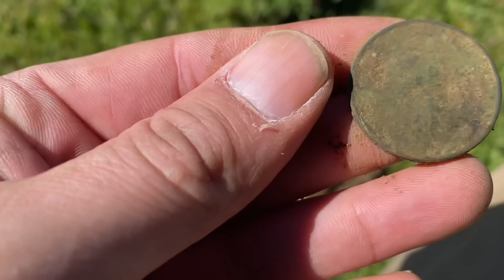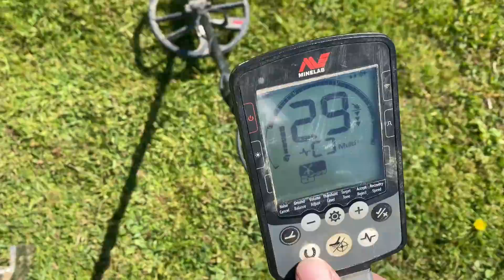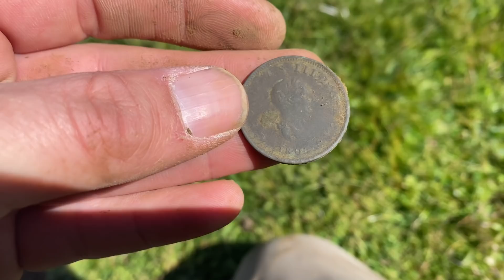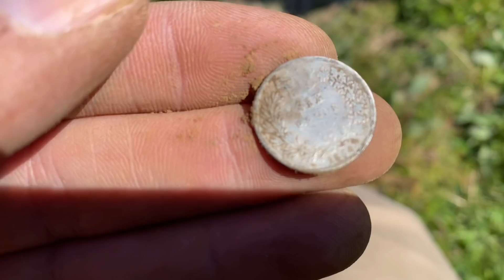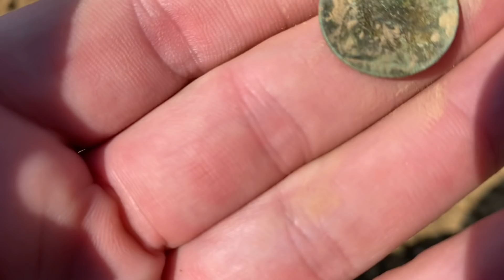REAL METAL DETECTING ON A HAMMERED !!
USE DISCOUNT CODE ( GRIMBLEEPER )for 10% off !!For all your metal detecting needs go check out the best in the field the family run business for over 35 years and the best customer service